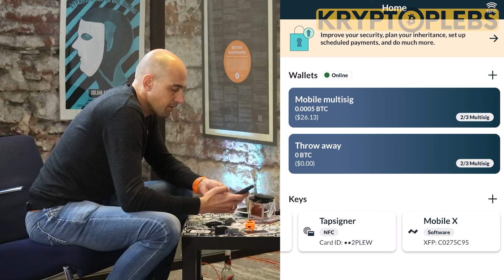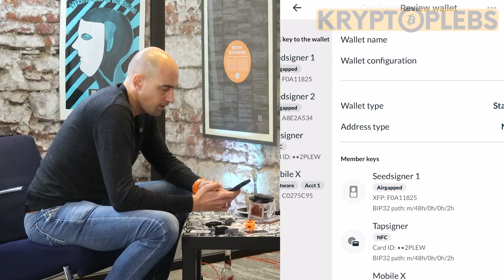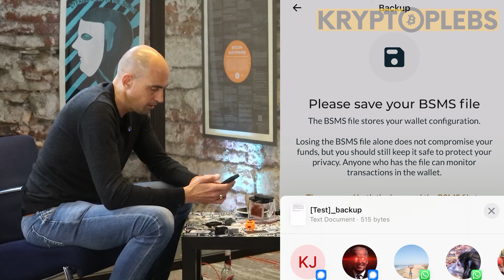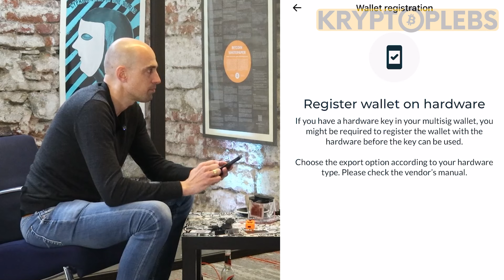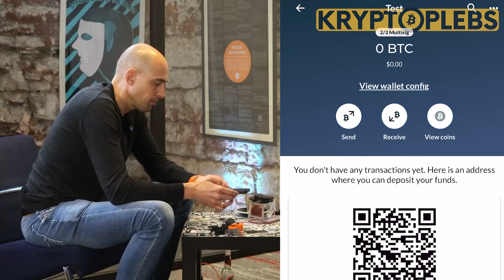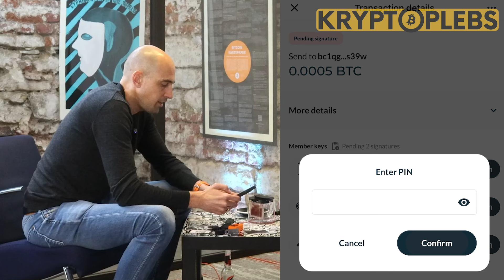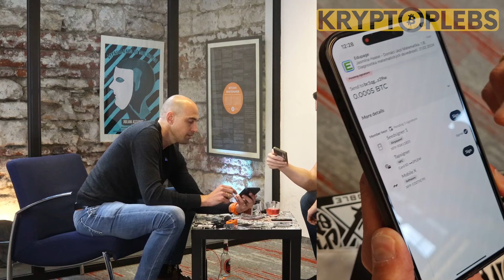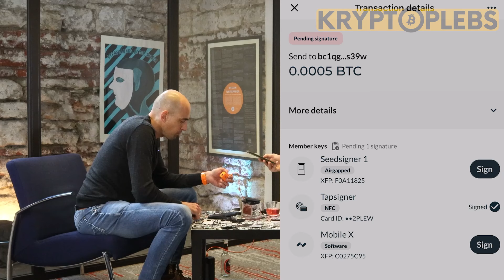Jak vytvořit MULTISIG transakci na BITCOINU? | Herohero | Michal Haase | BTC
Jak vytvořit bitcoinovou transakci, na kterou je potřeba více peněženek a která vám dokáže efektivně ochránit vaše prostředky? To nám ukáže můj host Michal Haase.

Tento úryvek pochází z bonusové části našeho rozhovoru, kterou najdete na

🟢Kde nakoupit bitcoin?

🟣 Nostr:
npub1dfu62jm4nr2ntg6qn8fpj7g4vxqm9s2878n6mxdtv00t40n3uqqsw2u3uc